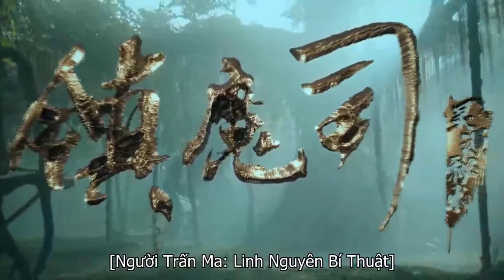Trấn Ma Tư Linh Nguyên Bí Thuật - Demon Sealer Bureau 2022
Hàng trăm năm trước, Ngọc Tu tiên sư phong ấn quái thú tám châu, và mộc thần Tây Nam biến thành linh nguyên (có nghĩa là gỗ khô).

Vào năm thứ 40 của nhà Triệu, Cố Niệm Đồng của Tà giáo, muốn phá vỡ phong ấn của tiên sư, tinh luyện mộc thần và biến nó thành mộc yêu, đầu độc chúng sinh. Vì vậy, tiên hoàng đã lệnh cho Đường Lăng Phong và một số người của Ẩn giám Trấn ma tư, chỉ huy quân đội tiến về phía Tây Nam tiêu diệt tà ma.

Để chinh phục mộc yêu cần quái thú do Công Thâu gia tạo ra. Cách để điều khiển con quái thú là "linh nguyên mật thuật", được ghi lại trong "Lỗ Ban Toàn Thư". Điều này cũng liên quan đến mối thù 10 năm trước của Đường gia với Công Thâu gia, Trấn ma tư.

Mười năm trước Công Thâu gia vì để có được "Lỗ Ban Toàn Thư" đã tàn sát cả nhà họ Đường, chỉ có Đường Lăng Phong 8 tuổi may mắn thoát chết được thống lĩnh Trấn ma tư Trương Khiệm đưa về Trấn ma tư nuôi dưỡng. Đường Lăng Phong kết giao với Lục Ấn và Lục Đồng, ba người thân thiết như huynh muội một nhà, đồng thời thông qua sát hạch nghiêm ngặt trở thành thành viên của Ẩn giám. Cùng với thân thế của Đường Lăng Phong dần dần được tiết lộ thì mối quan hệ của Lăng Phong và Lục Ấn, Lục Đồng cũng dần thay đổi. Ba người cũng dần dần bị rơi vào âm mưu của Công Thâu gia.